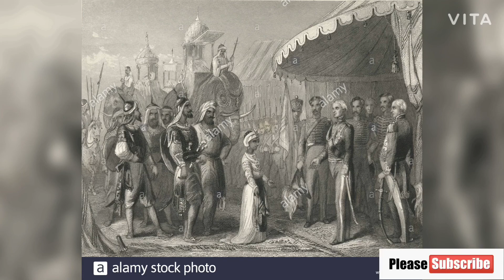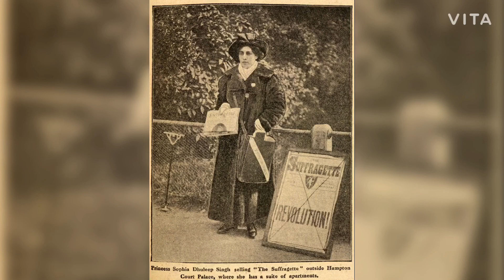Audiobook - Dukhiye Maa Putt by Sohan Singh Seetal ( 4 )